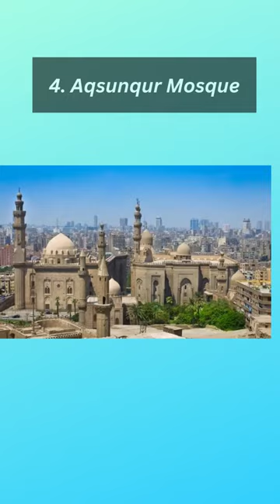Top 10 Most Famous Mosques in Egypt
10. Sultan Hassan Mosque
9. Ibn Tulun Mosque
8. Al Rifa’i Mosque
7. Al-Hakim Bi-Amr Allah Mosque
6. Abu Haggag Mosque
5. Al-Azhar Mosque
4. Aqsunqur Mosque
3. Abu Al-Abbas Al-Mursi Mosque
2. Mosque of Muhammad Ali
1. Al Ashraf Mosque